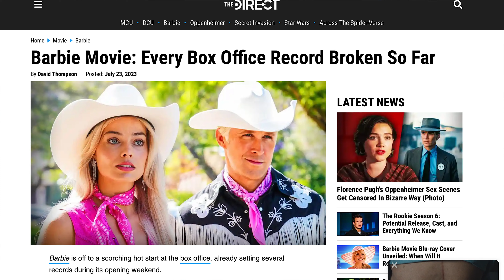The Barbie Movie Is NOT Woke! Here’s Why.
Many critics of the Barbie movie have claimed that the Barbie Movie is Woke. But, if you truly know anything about Barbie….and Ken…. and the entire history of dolls and doll play from the beginning of time, it is not. Doll expert, author, and Barbie collector Denise Van Patten tells you why.

Denise Van Patten is the author of the Official Price Guide to Dolls, released in 2006. She was the Guide, writer, and editor to dolls on About.com from 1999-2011, and the online editor for Doll Reader magazine. She has been collecting Barbie, both vintage and modern, since the 1980s.  She is currently the Region 8 Director for the non-profit UFDC, the United Federation of Doll Clubs.